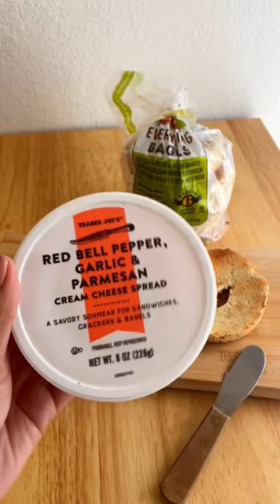Trader Joe's Bagel Hack